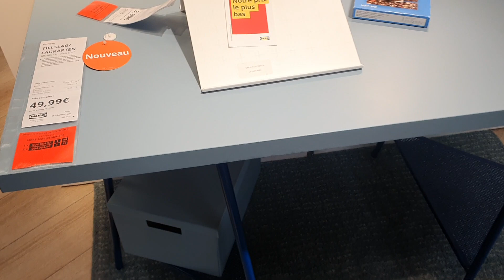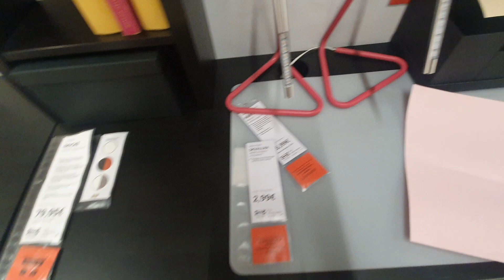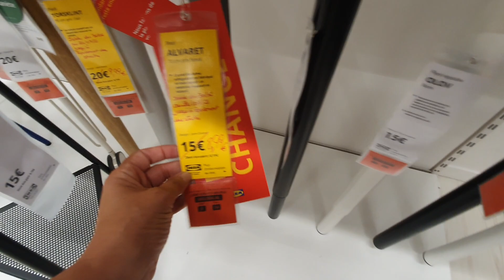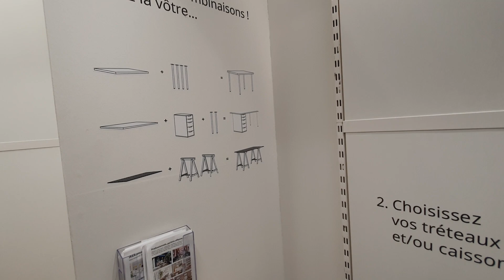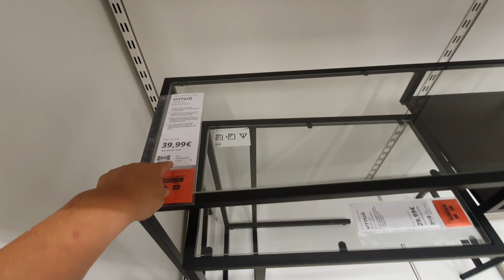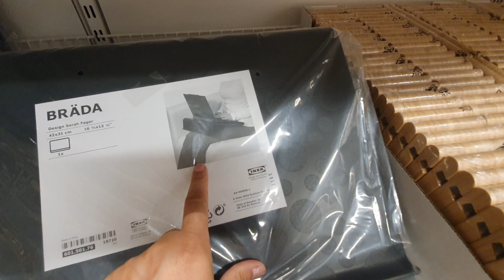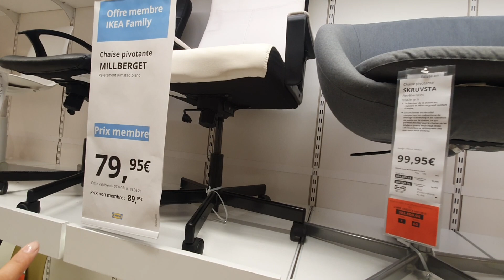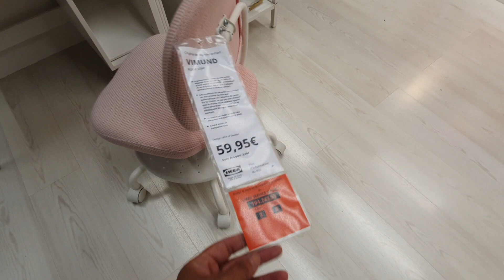IKEA - BUREAU - 22 JUILLET 2021 - BACK TO SCHOOL